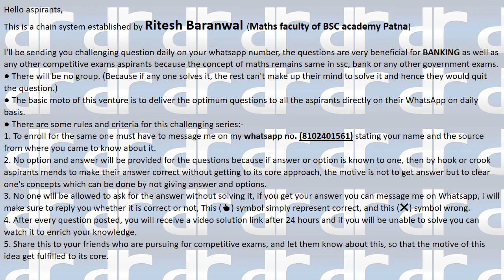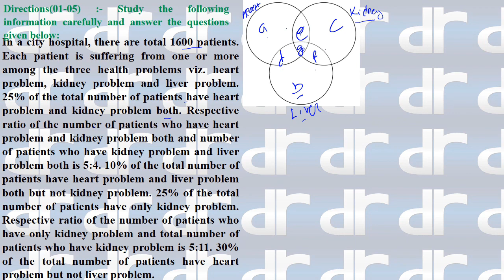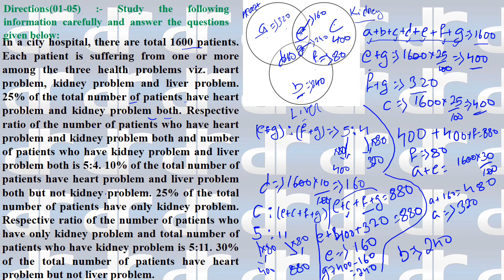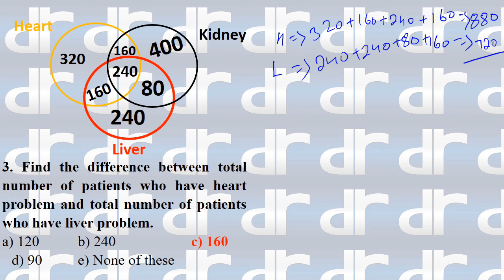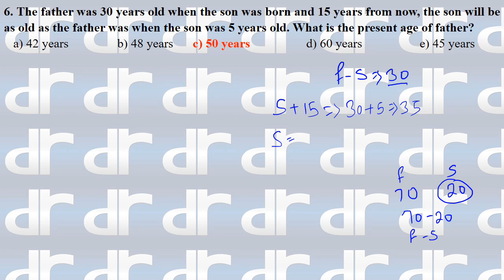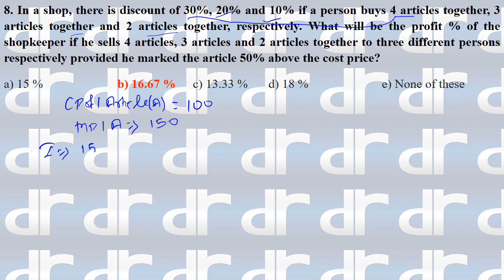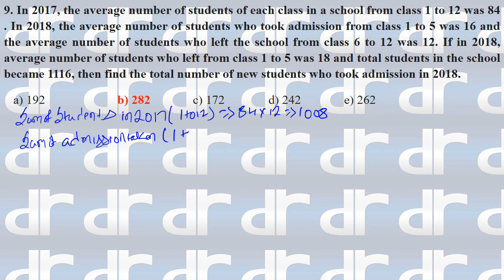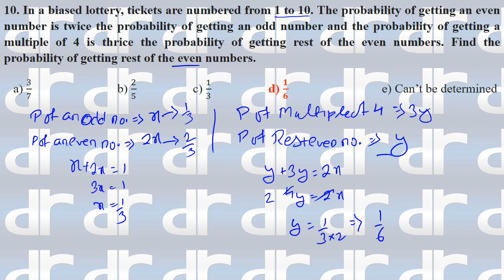TOP 10 HIGH LEVEL QUANT WITH BEST SHORTCUTS FOR SBI PO || HIGH LEVEL QUANT SERIES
rrb alp
rrb